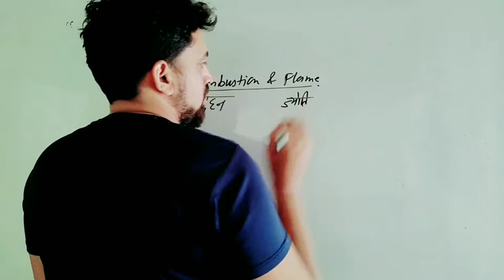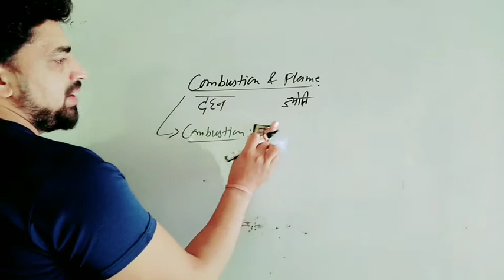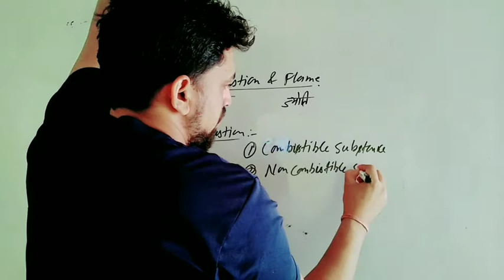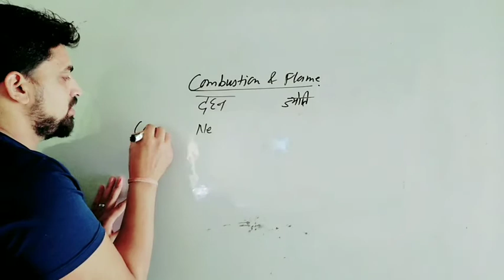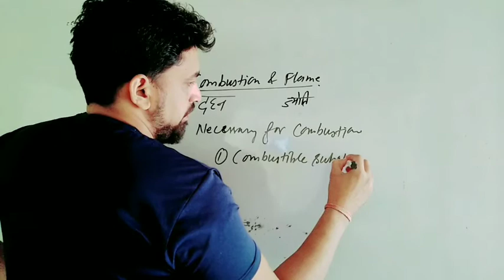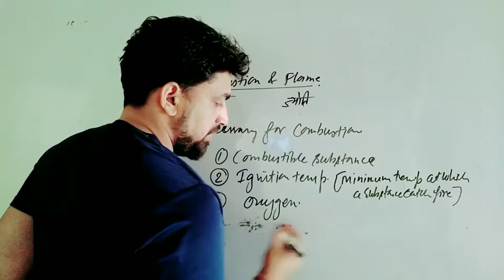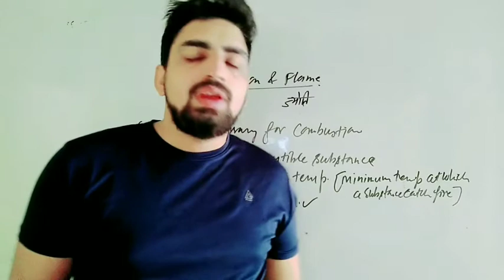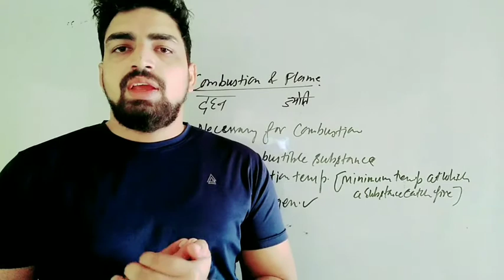combustion and flame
by punitvats